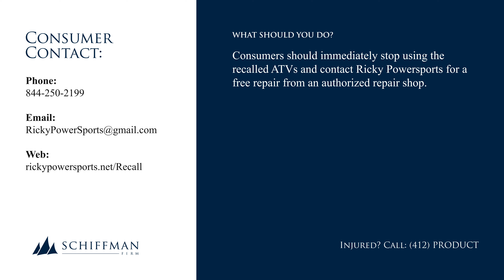Ricky Powersports Recalls Youth ATV Due to Risk of Serious Injury or Death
The recall involves Ricky Powersports RPS Youth BF-ATV125E 125cc ATVs.

The ATVs were sold in burgundy, purple camo, red spider, blue, black, blue spider, black spider, pink camo, leaf camo and army green camo colors and are intended for use by children ages 10 years and older. “RPS” is printed on the handlebar pad and “125cc” is printed on both sides of the vehicle. The model number is printed on both sides of the vehicle and on an identification plate mounted on the frame behind the front bumper which also states, “this ATV is subject to Ricky Powersports LLC’s action plan approved by the U.S. Consumer Product Safety Commission.”

Consumers should immediately stop using the recalled ATVs and contact Ricky Powersports for a free repair from an authorized repair shop.